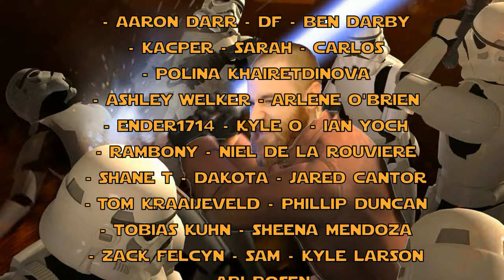The Mandalorian 1x4: Sanctuary - Reaction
Kyle and Bendu react to Chapter 4 of The Mandalorian: Sanctuary!

This video was caught in the DMCA filter and trimmed to hell. This is the way.